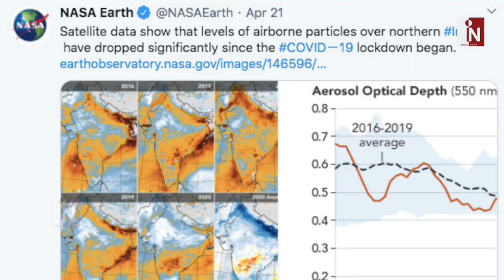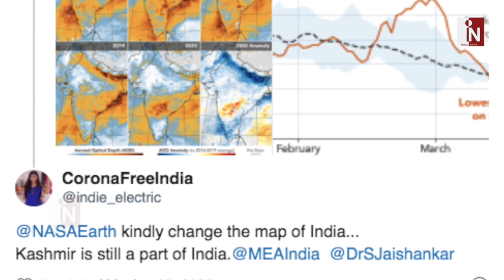लॉकडाउन का Positive Impact, NASA ने पेश की भारत की असली तस्वीर